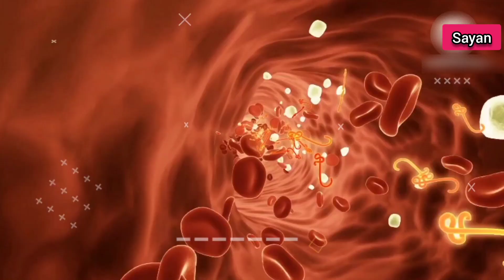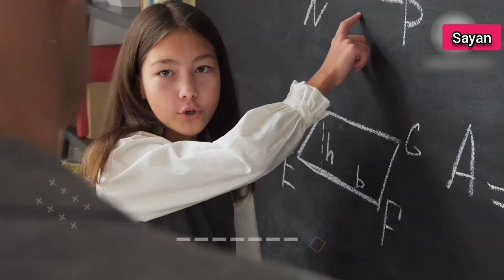গ্যাস সিলিন্ডার চৌকো হলে কি হতো?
What happen if gas cylinder will be square shape?

☆☞ Note it - This video has no negative impact on the original works (It would actually be positive for them)